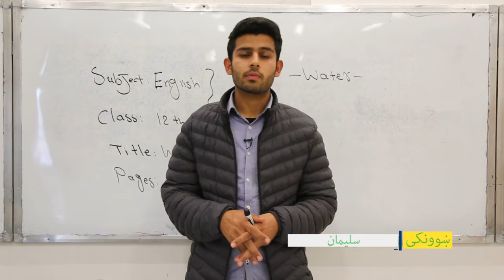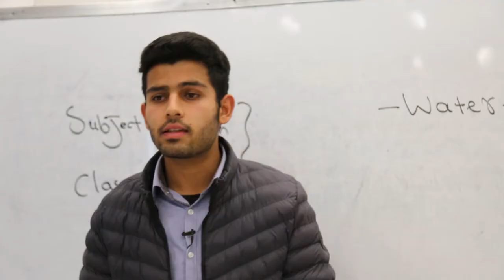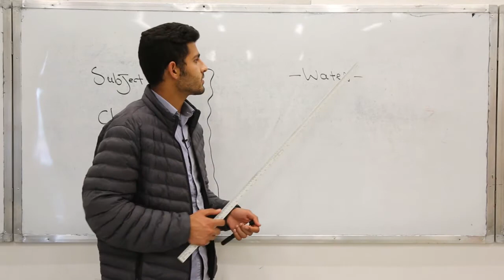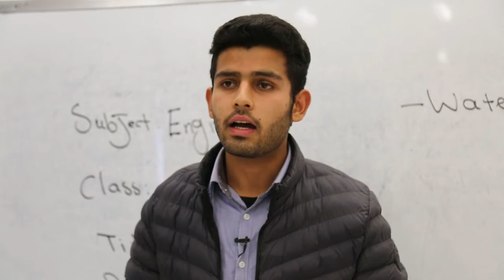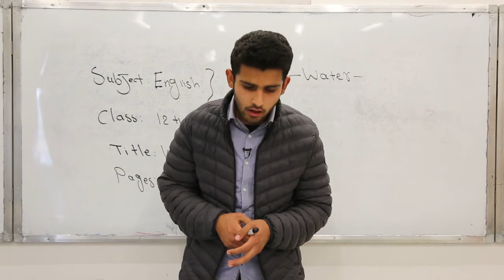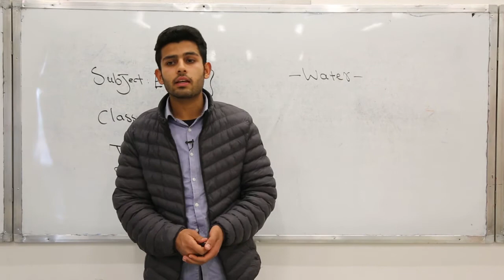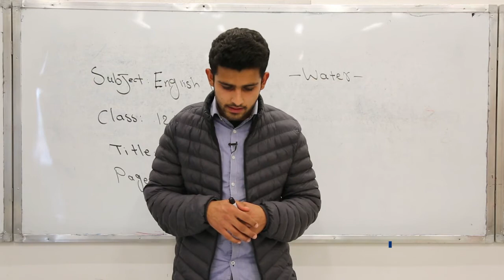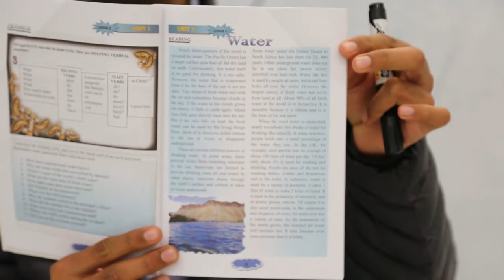دولسم ټولګی -انګلسي مضمون- دریم لوست- (Unit One/ Water)